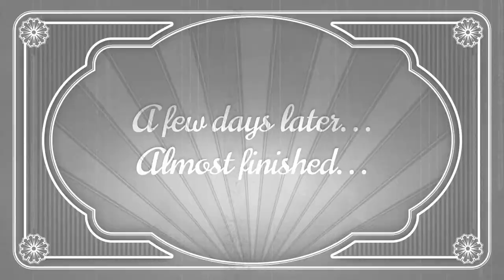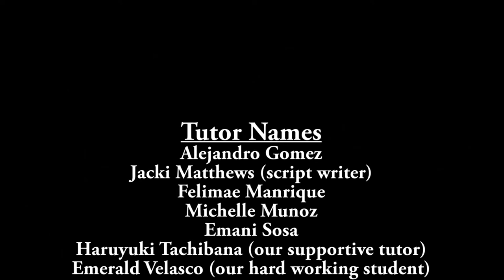Chabot College Comm Lab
The Comm Lab is at building 800, room 803, Chabot College.

We are a drop-in peer tutoring center providing assistance in presentation preparation.